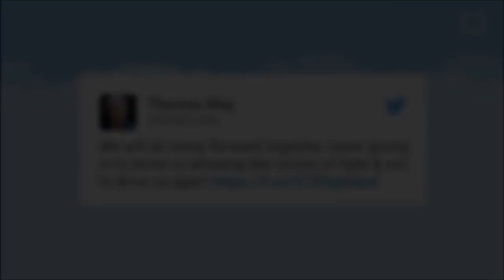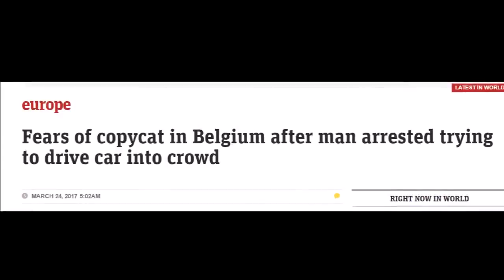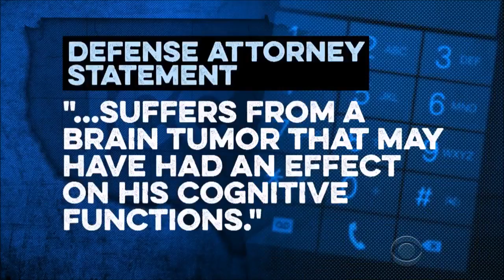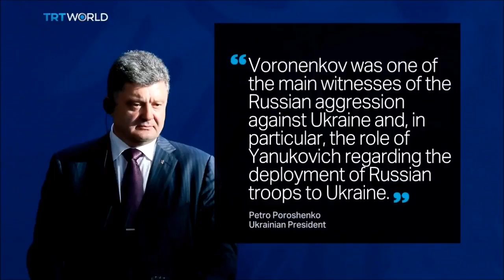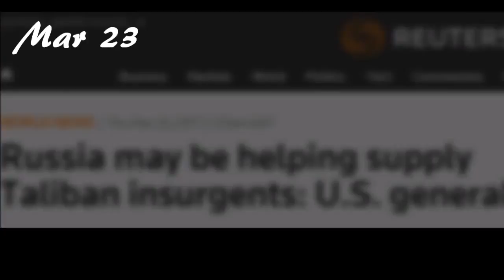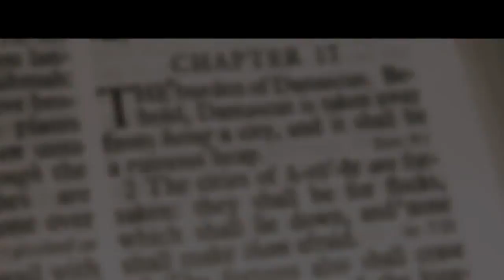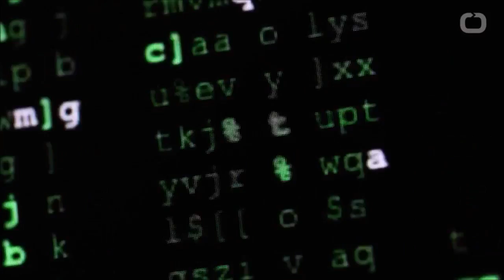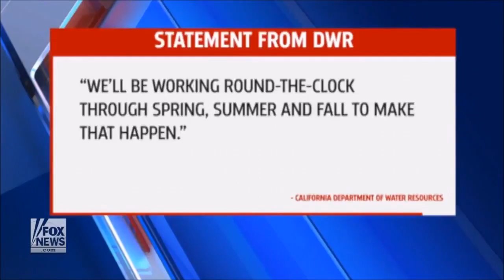YouTube: Mr Doom End Times Report Current Events March 24 2017 79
End times, end times signs, end times news, end times events, bible prophecy, prophecy in the news, tornado, earthquake, strange weather, strange events, apocalyptic signs, apocalyptic events, strange weather phenomenon, wars and rumors of wars